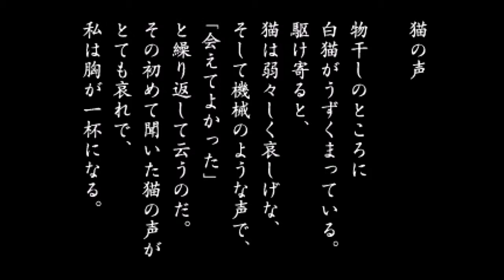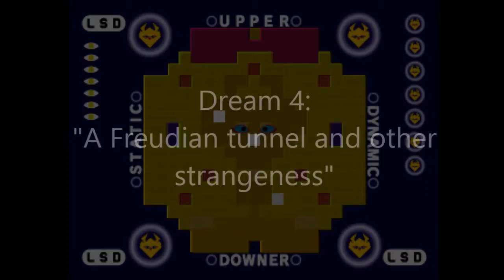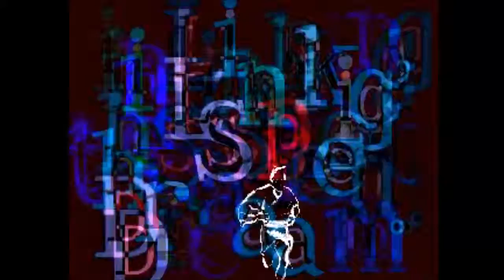The Weird Side of Gaming: LSD: Dream Emulator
My first five dreams from LSD: Dream Emulator.